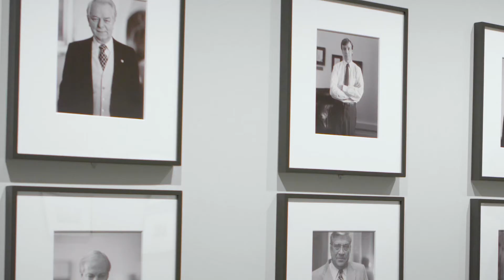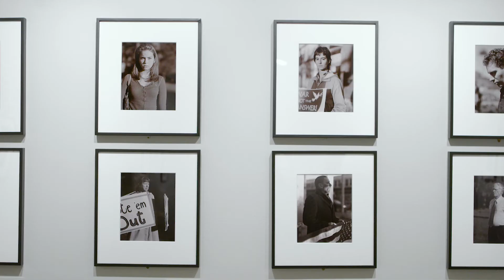Judith Joy Ross: ver y entenderlo todo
La fotografía conecta a la artista estadounidense Judith Joy Ross con la realidad.  El retrato es la manera en la que la fotógrafa se expresa, es su herramienta para manejar emociones y capturar la esencia de las personas.

Te ofrecemos todas las claves de la exposición Judith Joy Ross que se puede disfrutar en la Sala Recoletos Fundación MAPFRE de Madrid hasta el 9 de enero de 2020.

Este vídeo forma parte del Programa educativo Aproximarte de Fundación MAPFRE.